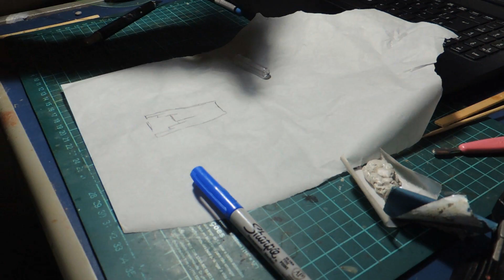DIY - Fiz um Custom da Magia do Primeiro Esquadrão Suicida!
LEIA SE NÃO QUISER QUE LOKI AZEDE SUA CERVEJA!

Por algum motivo, a principal vilã de esquadrão suicida não tem uma action figure, e para isso estou aqui ahahahahah
Em minha busca por ter a maior quantidade de personagens possível do DCEU estamos aqui hoje para ver o meu processo de criação da Magia do primeiro Esquadrão Suicida.

LINKS DO CANAL NO PRIMEIRO COMENTÁRIO!

SIGA-NOS À VALHALLA!!!

SUA OPINIÃO É MUITO IMPORTANTE PARA NÓS!

Não se esqueça de deixar sua crítica, elogio ou sugestão nos comentários!